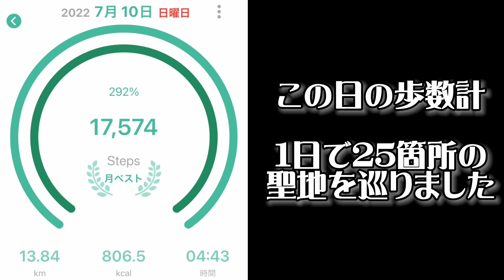高橋良明『オヨビでない奴！』元マネージャーと行く聖地巡礼ツアーPart⑥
ドラマ「オヨビでない奴！」と故・高橋良明さんに憧れ続けて35年…！
良明さんの元•担当マネージャーさんとともに【ロケ地巡り】の模様をお届けします。

◆2022年5月、きっかけとなったトーク配信はコチラ！

◆2022年10月、ツアー打ち上げ配信はコチラ！

◆ゲスト
 ▪はい♪ますかるぽ〜ね さん
▪池田秀一様（元マネージャー・高橋良明WebSite管理者）

◆『オヨビでない奴！』1987年〜1988年  TBSドラマ
出演: 高橋良明/植木等/所ジョージ/磯崎亜紀子/田中美佐子
* プロデューサー：八木康夫、松田幸雄、伊藤一尋
* 脚本：遊川和彦
* 演出：松田幸雄、伊藤一尋、加藤浩丈
* 制作著作：TBS様